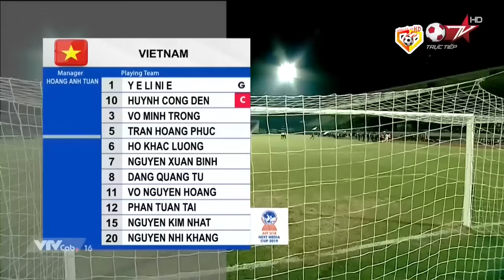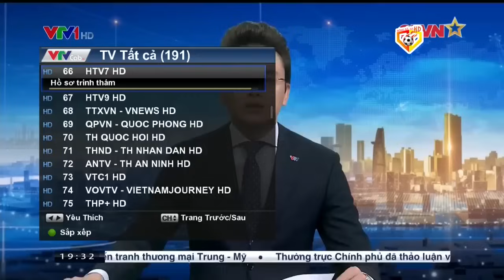🔴U18 Việt Nam - U18 Thái Lan | Khi Đội Quân Tinh Nhuệ Ra Đòn Tấn Công, Người Thái Sợ Khiếp Vía